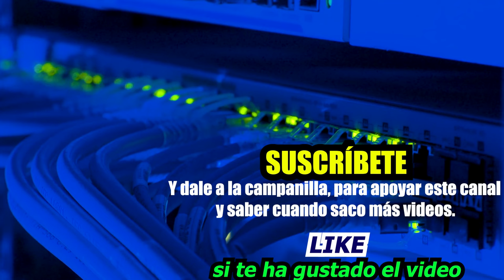¿Qué es GRC? Su relación con la CIBERSEGURIDAD y TI. Gobierno, Gestión de Riesgos y Cumplimiento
ℹ️ Te explico, de manera muy SENCILLA, qué es GRC (Gobierno, gestión de Riesgos y Cumplimiento) y su relación con la CIBERSEGURIDAD y TI (tecnologías de la información).